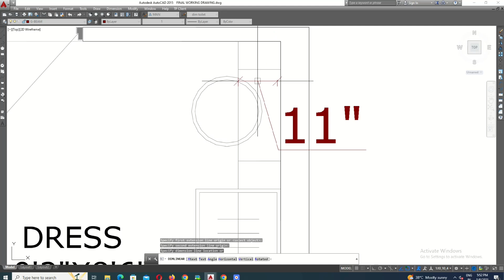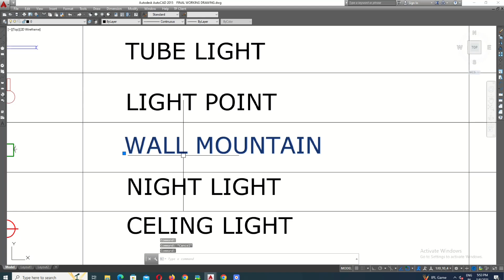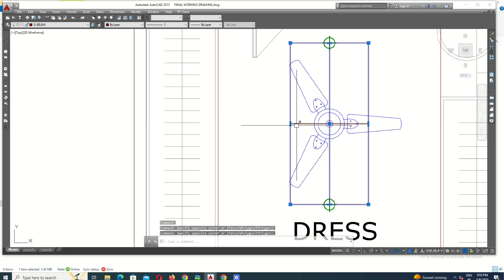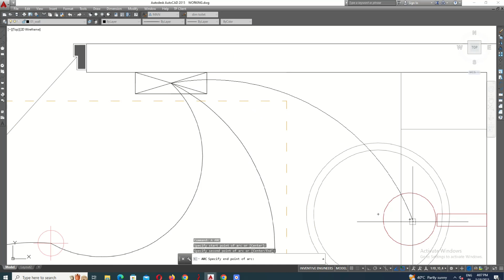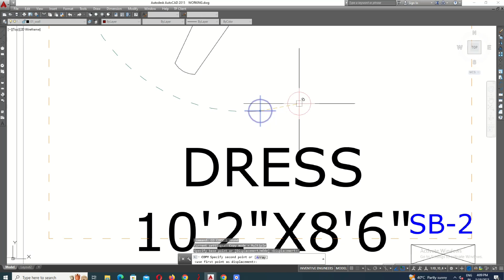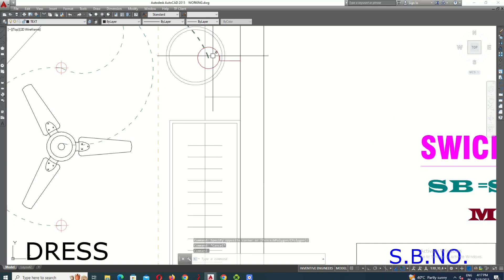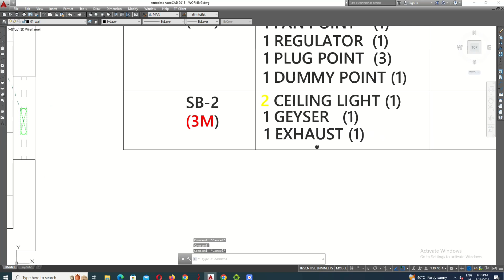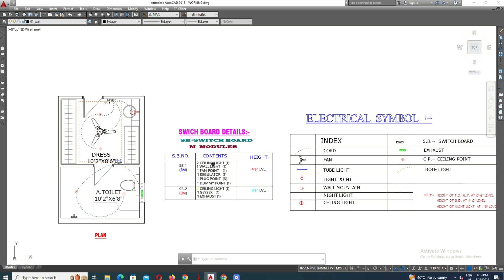Dressing electrical point details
Electrical drawings example. Dressing electrical point details

Your quarries:-
Can I use AutoCAD for electrical drawings?
How do I make an electrical drawing in AutoCAD?
What is electrical CAD drawing?
Why do electrical engineers use CAD?
What is a basic electrical drawing?